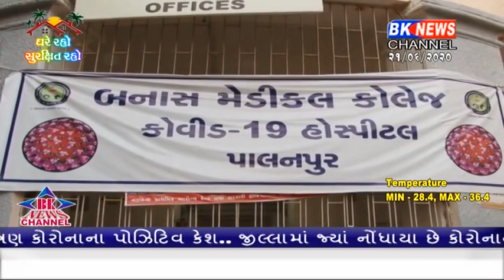જિલ્લામાં વધુ ત્રણ કોરોના પોઝિટિવ કેશ સામે આવ્યા